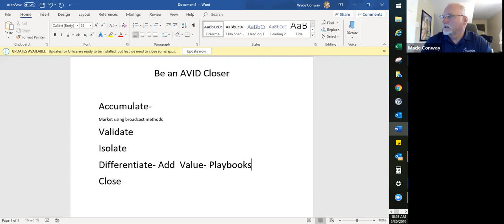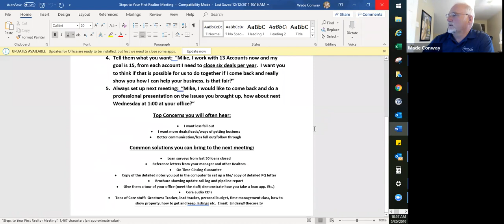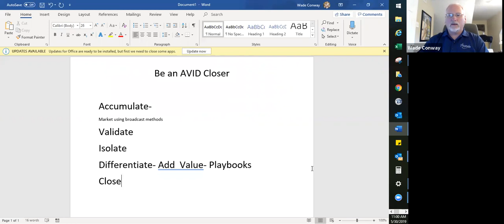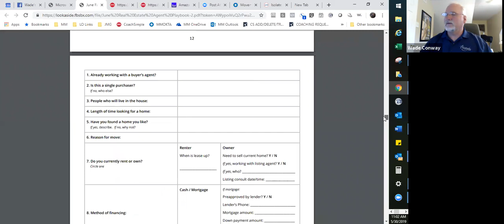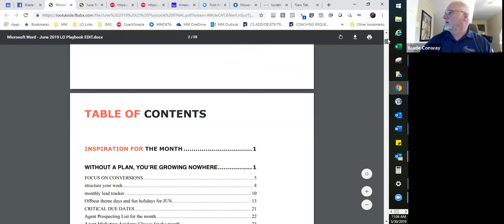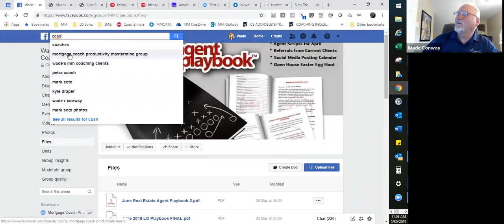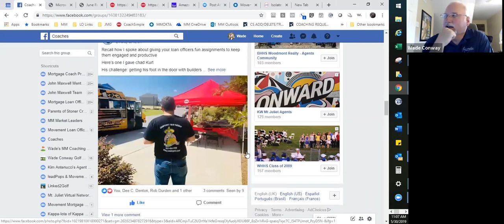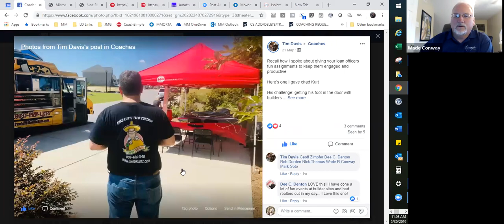AVID Closer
How I learned to Use Big Net Strategies working through a Fraternity to Market